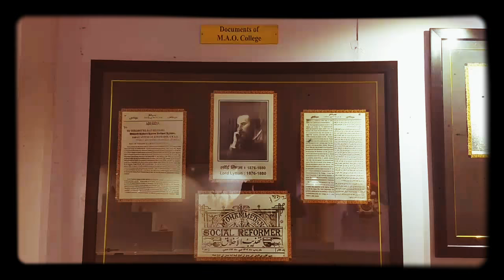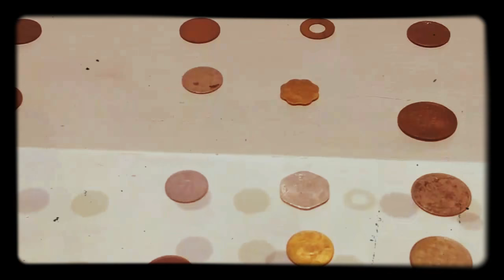Musa Dakri Museum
Sir Syed preserved the antiquities and other archaeological objects like sculptures, carved stone pieces, doorjambs and concrete panels, at Scientific Society institute presently know as Dawakhana Ajmal Khan Tibbiya College. The Sir Syed collection in the Museum consist of all his findings. The sculptures preserved in the collection date from 1st century A.D to 11th Century A.D.